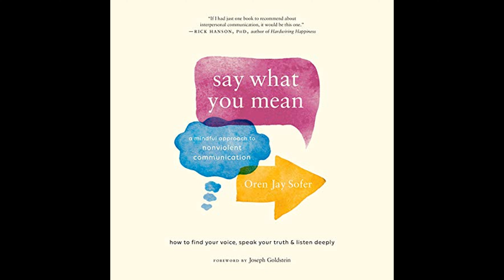Say What You Mean: A Mindful Approach to Nonviolent Communication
Get the Full Audiobook for Free:
"Say What You Mean" by Oren Jay Sofer is a guide on combining mindfulness with effective communication practices to engage in more thoughtful, nonviolent conversations and build meaningful relationships.